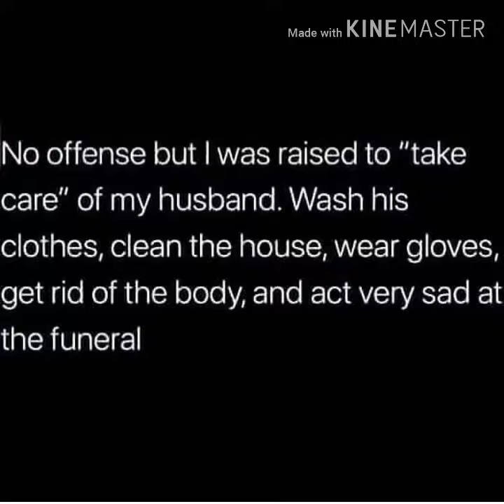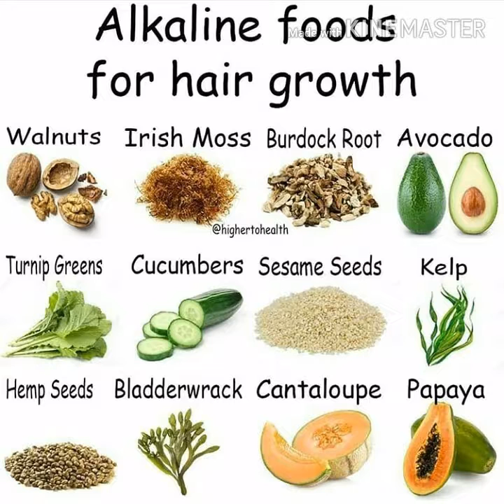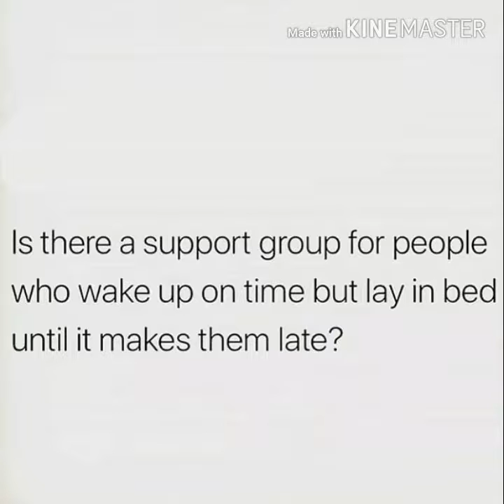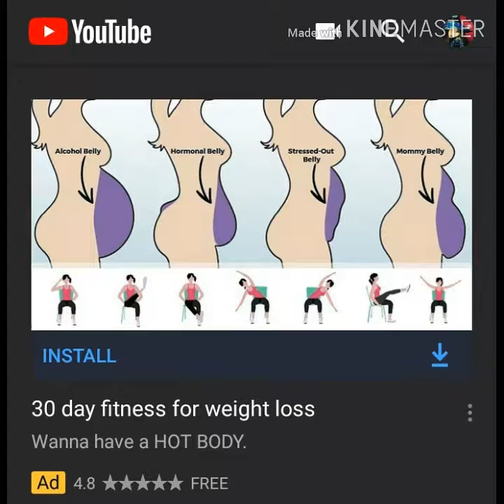Happy 4th of July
Everything I share is friends from Facebook or instagram or YouTube or from Pinterest some will have there names and the others well I forget who it is. I'm just sharing what I love. Not my designs. I'm not here to steal anyone's thing's. If you have a problem with this just let me know and I will try to do my best not to share anything you do. I don't know how to put link's on my channel. I have been trying and for some reason it doesn't work for me. Those designs are for me to look at and for everyone to see all the beautiful things out there in the world. I make videos just for me and my little ones for they can remember me always. My kids know that those are not my things. They know I love sharing. As I said on my other videos that I will be sharing so I will post another one. Thank you so much for stopping by my channel and God bless.
Gracias a todos y por siempre estar aquí en mí cannal que dios te bendiga.